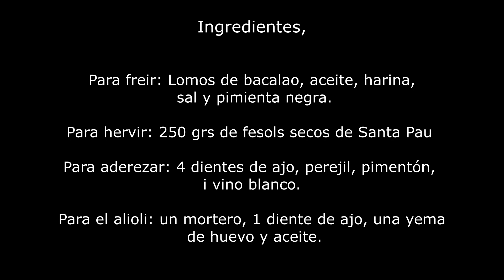Bacalao a la llauna con frijoles de Santa Pau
Ingredientes,
- Lomo de bacalao
- harina, sal y pimienta
- 4 dientes de ajo y perejil
- pimentón y aceite
-1 vaso de vino blanco
250 grs de Judía de Santa Pau seca
Ajo y aceite
Cocinamos,
Si no tiene el bacalao desalado, primero debe desalarlo.
Se debe poner en remojo en agua en la nevera, y cambiar el agua cada dos días, tres veces. Tardaremos seis días.
Si no tenemos las alubias cocidas, las pondremos en agua mineral la noche anterior, y al día siguiente las herviremos en una hoja de laurel y sal. Tendremos el fuego bajo y el tiempo dependerá del fuego, si son frijoles nuevos o viejos.
Ahora trataremos el bacalao. En una sartén pondremos un dedo de aceite. Secamos el bacalao y lo enharinamos, y lo freiremos en la sartén dorándolo, pero que no se haga del todo, ya que después tiene que ir al horno.
Lo reservamos poniéndolo en la lata donde irá al horno. (La lata es la que se utiliza por los caracoles o el arroz a la lata, y si no la tiene cualquier plata de hornear también le irá bien).

En una sartén ponemos un poco del aceite de la sartén donde hemos frito el bacalao, ponemos los ajos perejil picados a fuego suave. Un minuto y ponemos el pimentón, una revuelta y ponemos el vino blanco. Cuidado, no hay que quemarnos ni el ajo ni el pimentón. A continuación ponemos el vino blanco, reducimos durante un par de minutos a fuego fuerte y reservamos.

Aliñamos el bacalao que tenemos a la lata con este aceite, y lo mismo hacemos con los frijoles que habremos puesto en una fuente de hornear. Y ambos los ponemos en el horno y los gratinaremos 10 minutos a 220 º.

Por el ajo y aceite.
Ingredientes extras:

un mortero
4 dientes de ajo
aceite